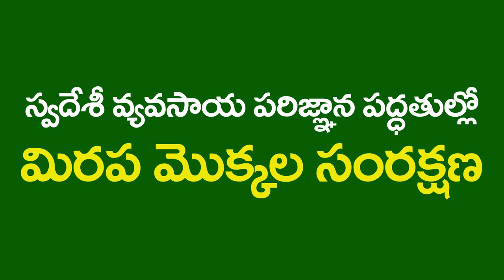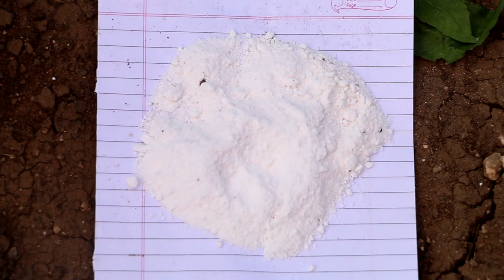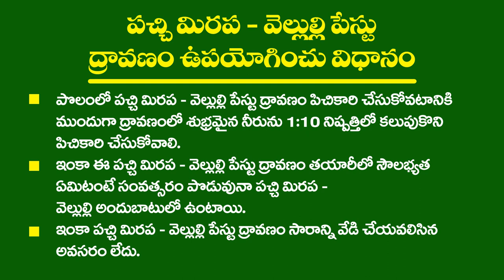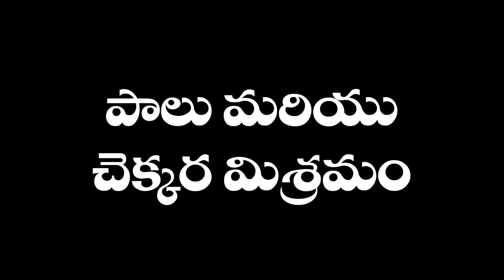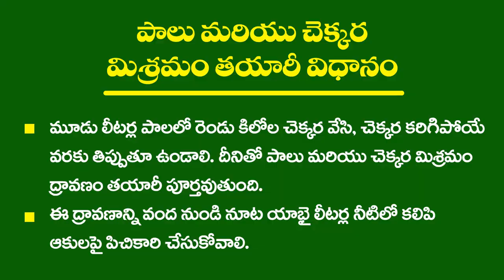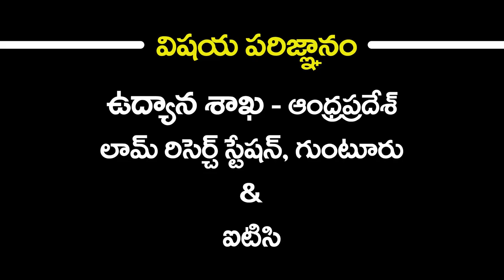Indigenous Technical Knowledge for Plant Protection in Chilli_DoH || ITC || DG || E- Mircha Project